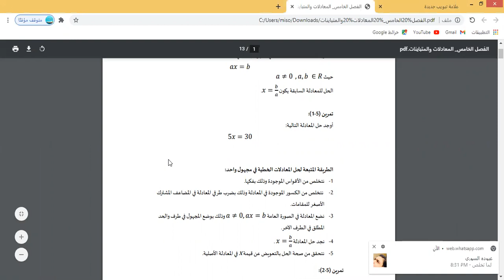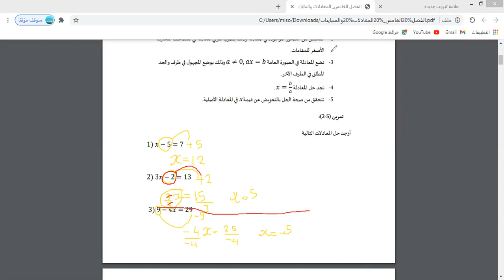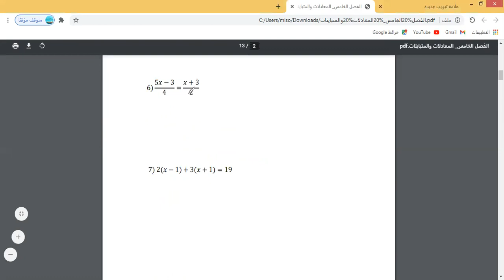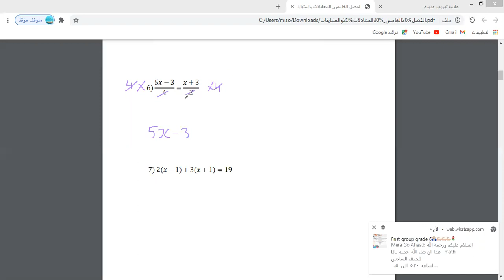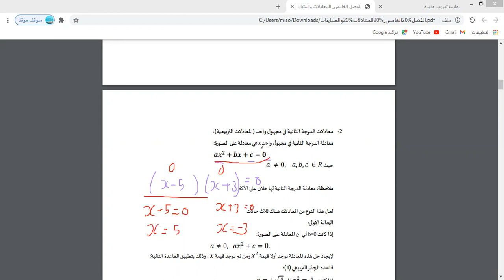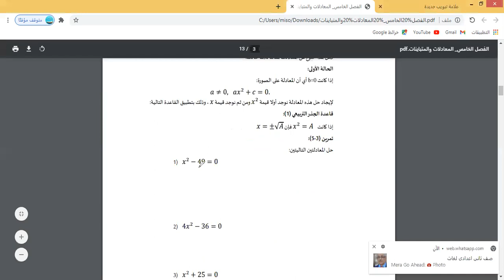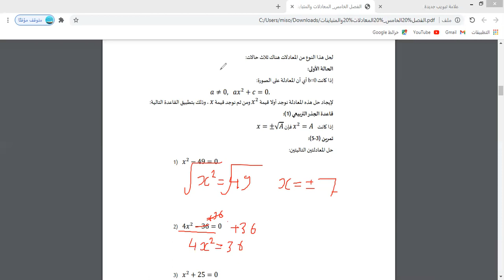المعادلات والمتباينات 1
شرح المعادلات والمتباينات 1نرجو الاشتراك وتفعيل الجرس